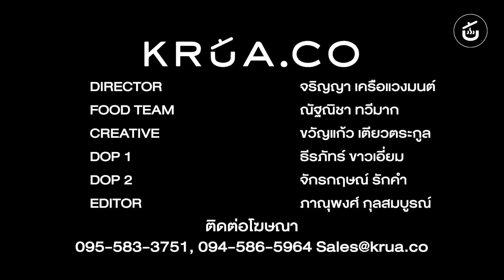ถั่วลิสงตุ๋นเกาหลี เครื่องเคียงเกาหลี หม้อใบเดียวก็เอาอยู่ | Cook or Die!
ใครๆ ก็ทำเครื่องเคียงเกาหลีอย่าง ‘ถั่วลิสงตุ๋นเกาหลี’ 🫘 ได้เองที่บ้านด้วยหม้อใบเดียว 🫕✨
สูตรนี้ถั่วเคี้ยวมัน รสชาติหวาน เค็ม กลมกล่อม ทำครั้งเดียวเก็บไว้กินได้หลายมื้อ

🛒สามารถสั่งซื้อผลิตภัณฑ์ไร่ทิพย์ได้ที่ซุปเปอร์มาร์เก็ตชั้นนำและร้านค้าใกล้บ้านคุณ